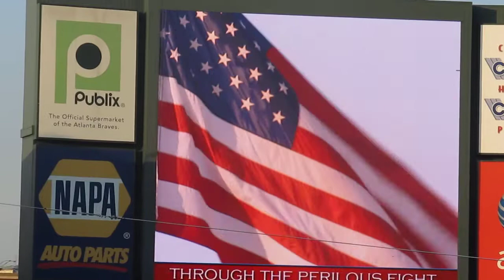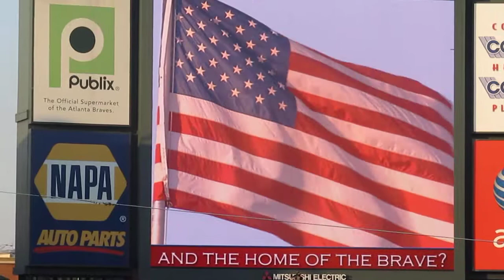Point University - Signature Voices & Sounds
Point University - Signature Voices & Sounds sings National Anthem for Atlanta Braves on 9/13/2011